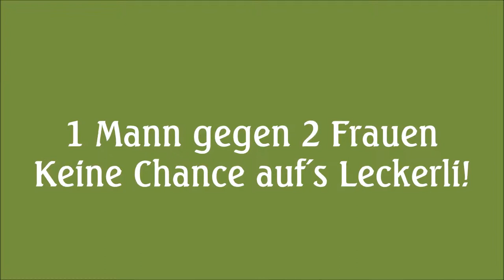Keine Chance!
Biewer-Yorkshire-Terrier Zucht mit Herz und Verstand.